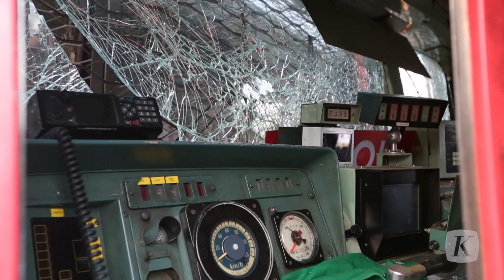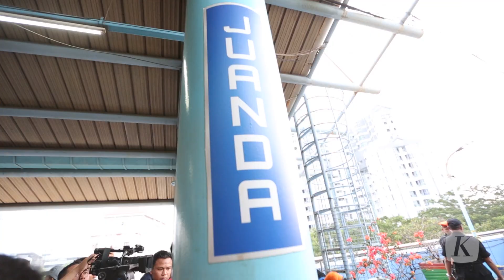Evakuasi Masinis Kereta di Juanda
Kecelakaan kereta rel listrik (KRL) lintas Jakarta Kota-Bogor terjadi di Stasiun Juanda, Jakarta Pusat, Rabu (23/9) pukul 15.25 WIB. Proses evakuasi masinis yang bernama Gustian melibatkan petugas pemadam kebakaran dengan menggunakan peralatan khusus. KOMPAS/Priyombodo

Versi cetak artikel ini terbit di harian Kompas edisi 25 September 2015, di halaman 25 dengan judul "Pupus Trauma, Penumpang Butuh Jaminan Keandalan"